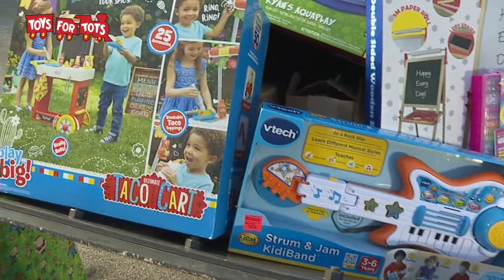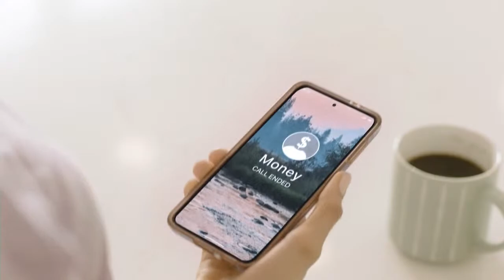Central Dauphin East vs Chambersburg - Basketball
HIGH SCHOOL SPORTS "LIVE"